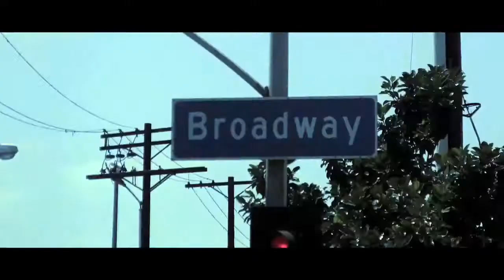The Bourneson Stupidity